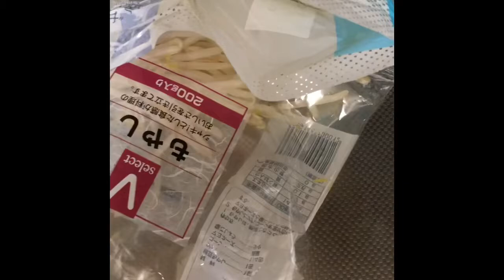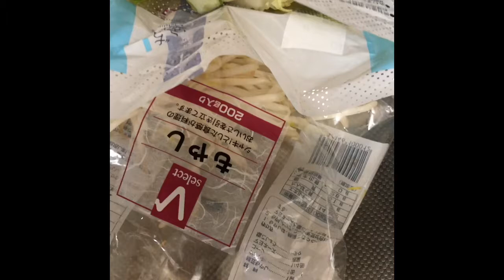pagkain ng di marunong magluto la tsamba,nkatuwaan lng i upload wala sana magalit.